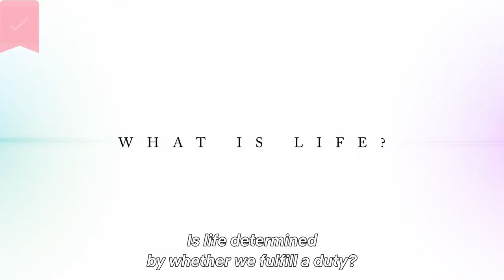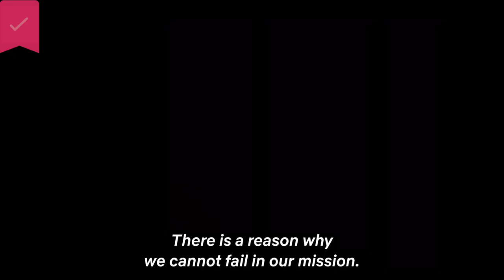Exception - Official Trailer - Netflix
“What is a human?” An all-star staff including writer Hirotaka Adachi (aka Otsuichi), character designer Yoshitaka Amano, composer Ryuichi Sakamoto and director Yuzo Sato presents a completely original space horror sci-fi story!

In the far future, humanity has been driven from Earth and forced to move its population to another galaxy. Members of a scouting team are sent to search for a planet suitable for terraforming. The crew is created through a biological 3D printer, but a system malfunction causes one of the crew members, Lewis, to emerge in a deformed state. As Lewis turns on his fellow crew members Nina, Mack, Patty and Oscar, a countdown to the end of the mission begins in the frightening darkness of the ship.